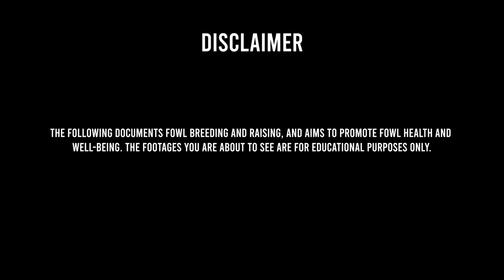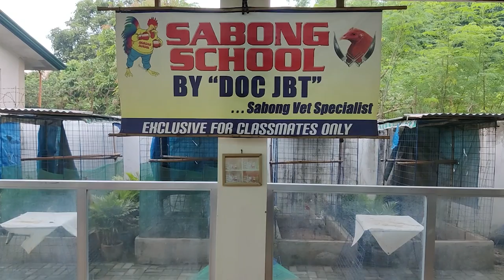DOC JBT - STAG HARDENING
This video documents fowl breeding and raising, it aims to promote fowl health and well-being. The footages you're about to see are for educational and reference purposes only. No animals are harmed in this video.